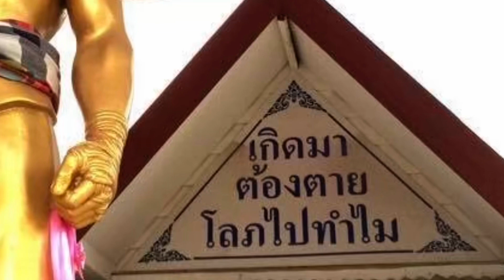Kru Toy Sityodtong and friends Almshouse.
Kru Toy Sityodtong and friends almshouse for jobless Pattaya people cause of COVID 19
year 2020. We will always support as we can.